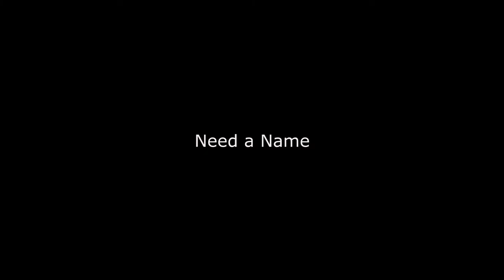saphirre moment Need a Name